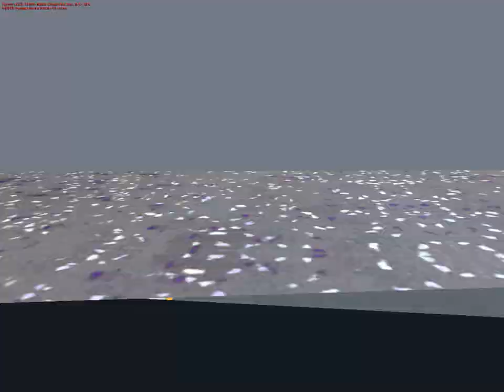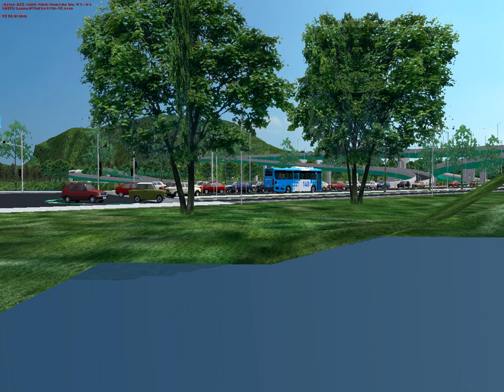OMSI2 [NamCheon Namdo] 140번 신흥여객차고지 - 영안역환승센터(Hyundai NSAC 2016 .CNG)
OMSI2 NamCheon Namdo Shinhung Garge - Youngan Station

노선(Line) : 140
맵(Map) : NamCheon Namdo
버스(Bus) : Hyundai NSAC 2016 .CNG